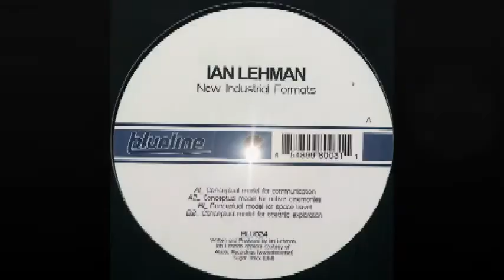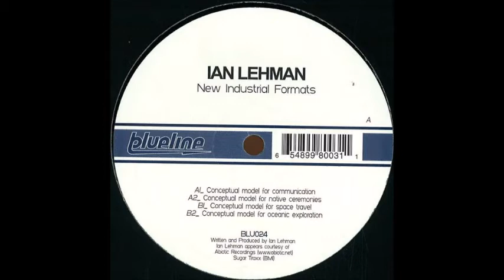Ian Lehman - Conceptual Model For Communication (A1)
Ian Lehman ‎– New Industrial Formats
Label: Blueline Music ‎– BLU024
Format: Vinyl, 12"
Country: US
Released: 06 Apr 2004
Genre: Electronic
Style: Techno